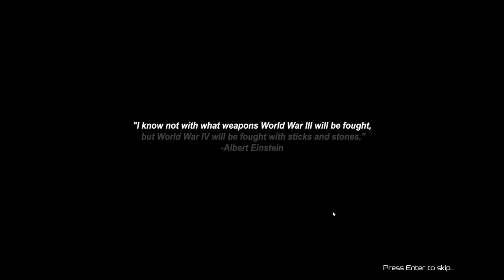Dissolution GAMEPLAY 🙄 Action Shoot Boy Shooter Adventure RPG Strategy Game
First Person Shooter Games

FPS Free to Play Massively Multiplayer - Experience a cutthroat universe ravaged by a war of extinction between humanity and AI. Fight for resources, territory and power in a sci-fi sandbox.